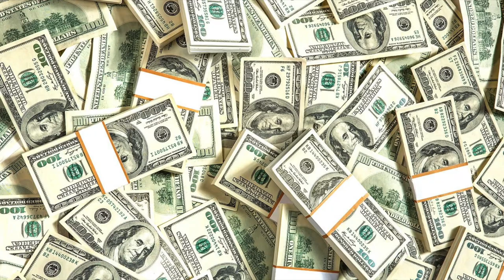Os GUITARRISTAS mais RICOS do mundo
Será que você esta na lista?

Por Érico Malagoli

Oferecimento